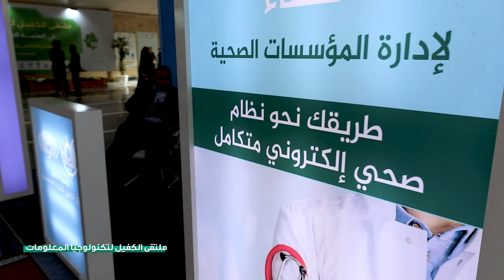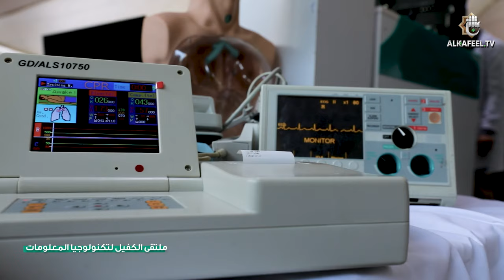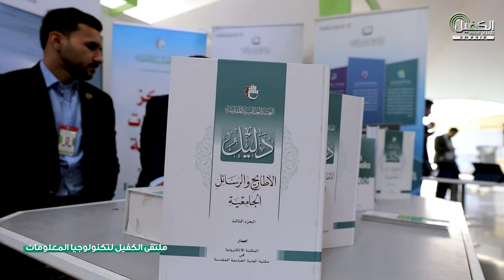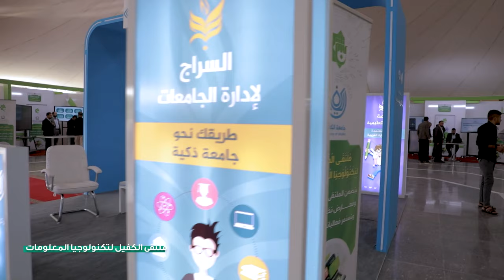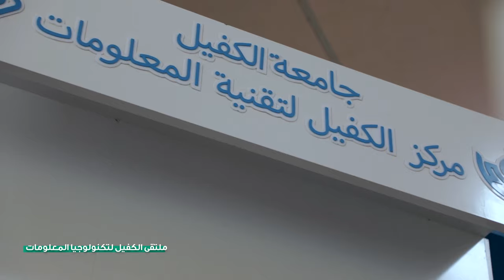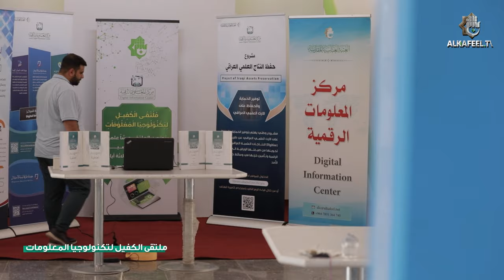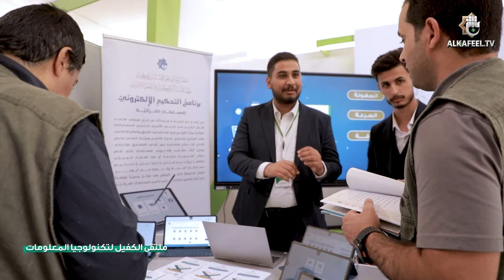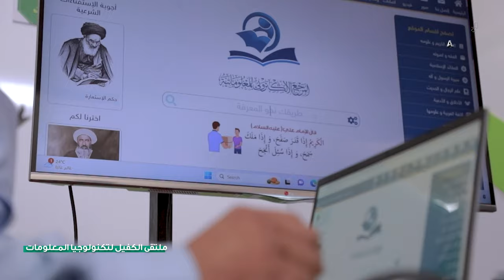ريبورتاج | ملتقى الكفيل لتكنولوجيا المعلومات